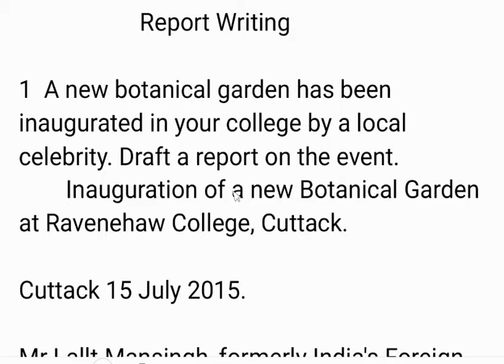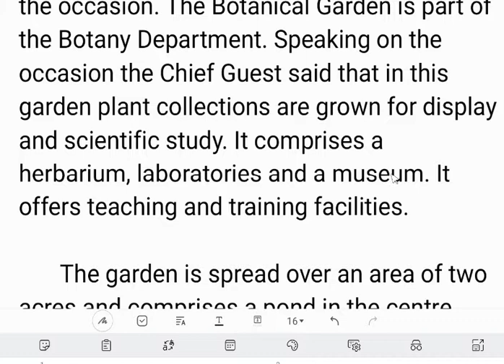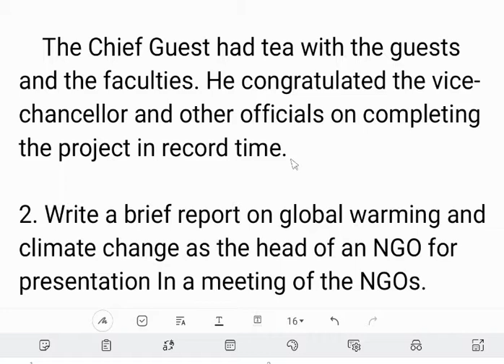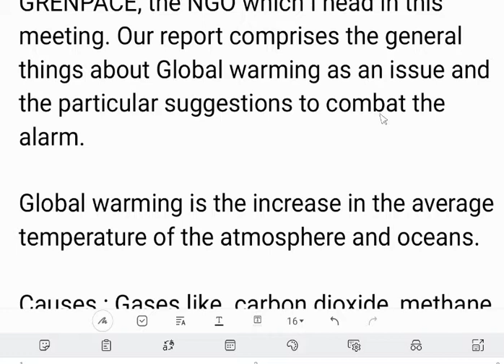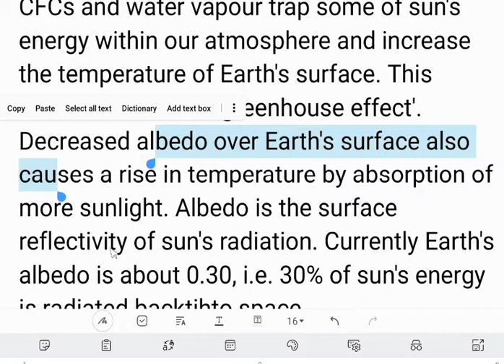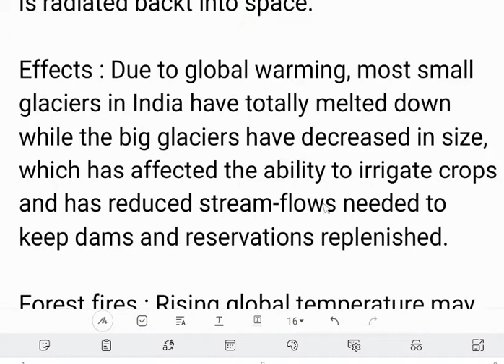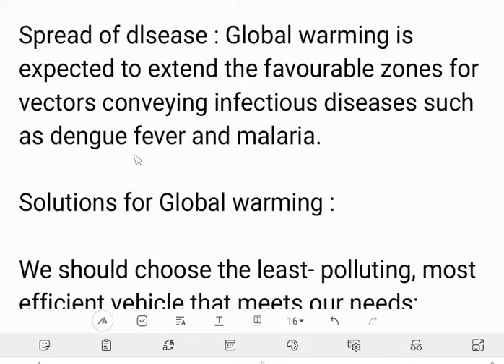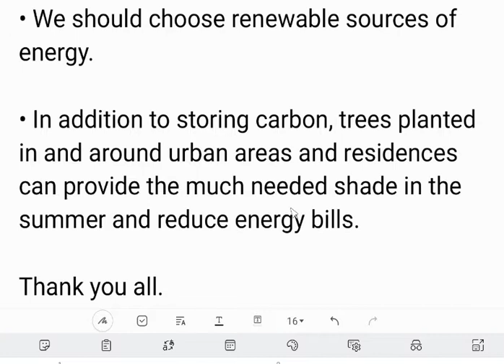Report Writing. +2.2nd Year English. Part 4